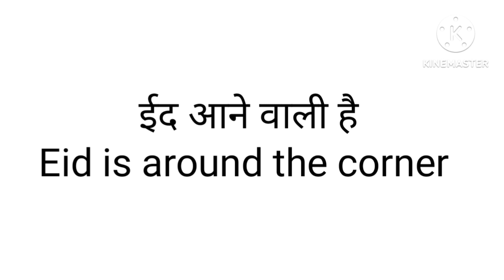Eid । ईद को इंग्लिश में क्या कहते हैं ?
Eid is main festival of Muslims who follow Islam religion.